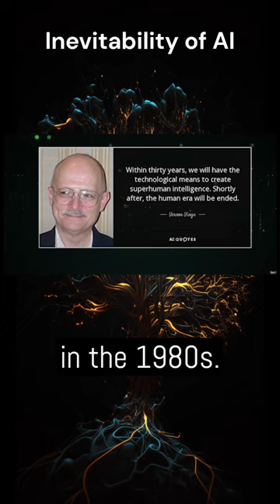The Threat of (AI) Technological Singularity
Get a condensed understanding of the concept of technological singularity, a fascinating and thought-provoking idea first proposed by Verner Vinge. Learn how artificial intelligence surpassing human intelligence could lead to an exponential acceleration of technological progress and a transformation of human and machine civilization.